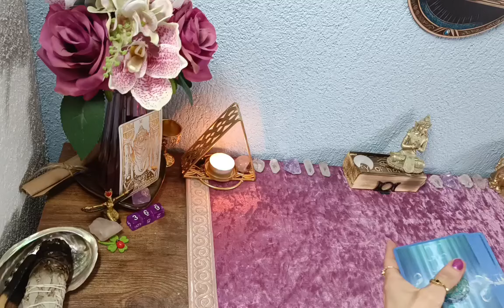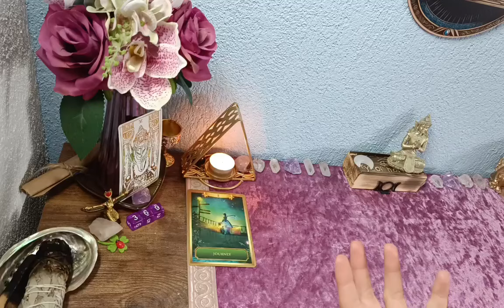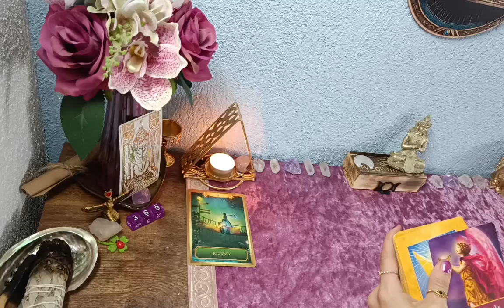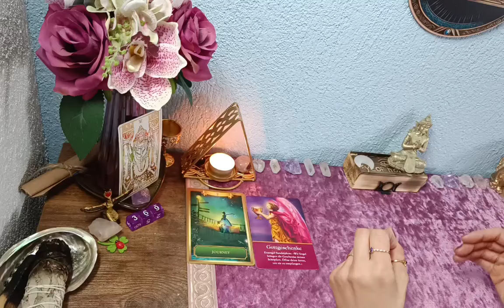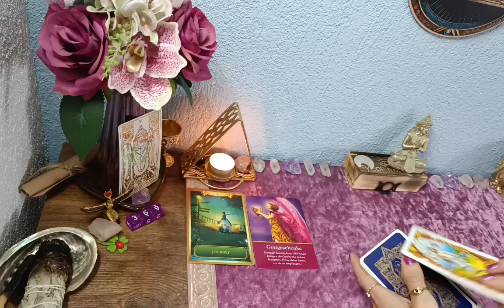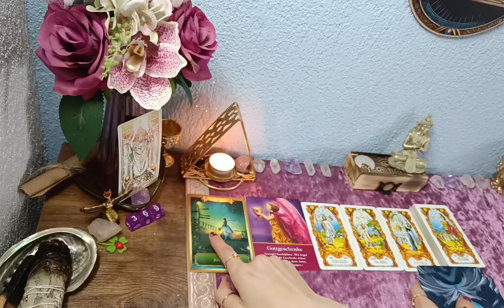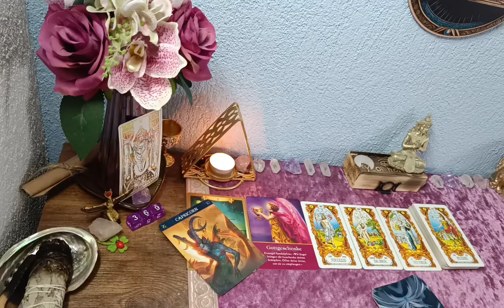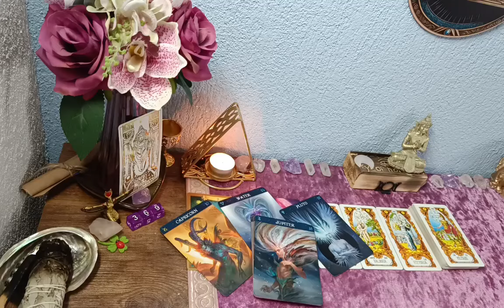☀️Wochenreading für das Kollektive Zeitlos// das ist dein Sieg....☯️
Meine Videos dienen ausschließlich dem